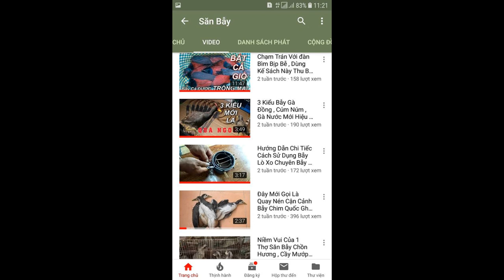Tiếng Bẫy Cầy Bạc Má , Tiếng Chuẩn Gọi Bầy Chồn Heo , Hôi Bạc Má 2019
Số điện thoại : 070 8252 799 [ Gặp Thuận ]
đễ đc tư vấn cũng như chia sẻ kinh nghiệm ván bán bẫy . bán tiếng nhạc mp3 cho ae đi săn bắn , săn bẫy và bẫy chim hiệu quả nhất .
Cảm ơn bạn đã quan tâm các clip của kênh : SĂN BẪY
Kênh chuyên buôn bán bẫy và các loại âm thanh bẫy chim , chồn , sóc ..thú rừng .
Độc quyền tấc cả các loại tiếng chim đêm . di cư . như chim quốc biển , trích ré , tu hú miền tây . le le nâu
và các loại bẫy chồn tiếng chồn hương , đèn , mướp , cầy bạc má .vvv